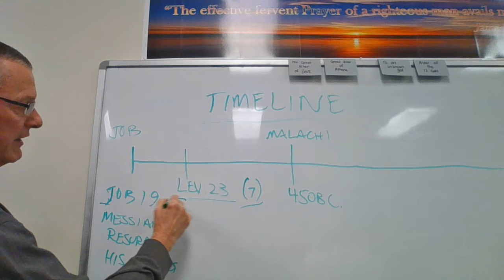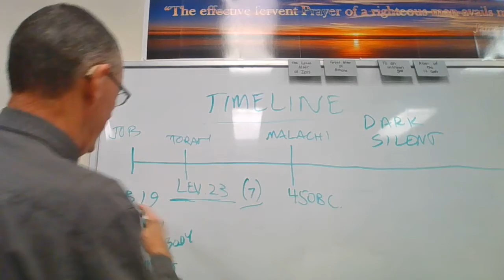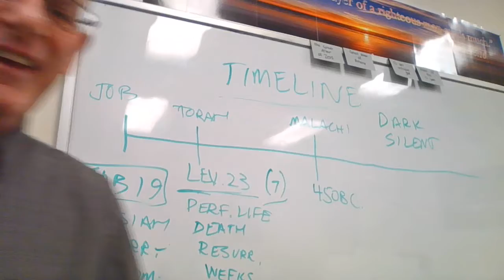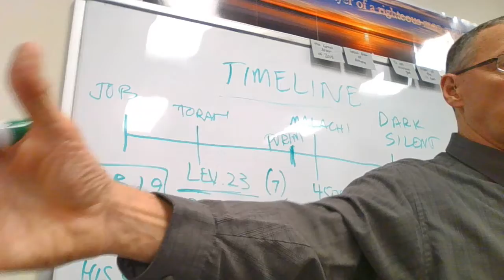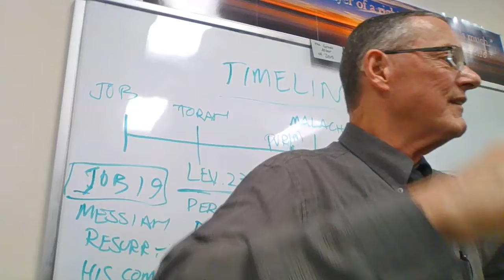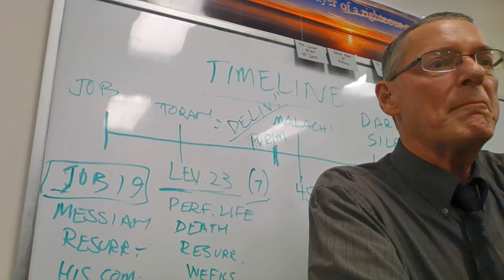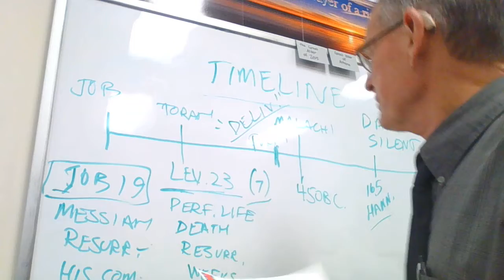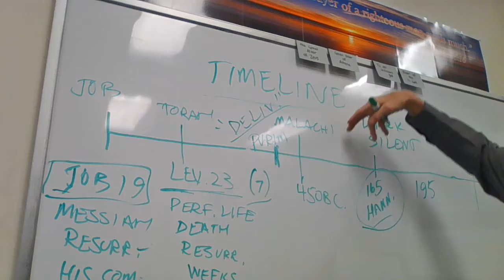Part3 Messianic Calendar Of The Feasts of Israel